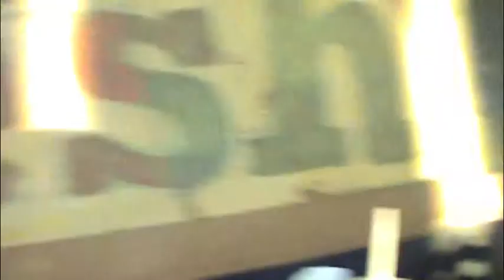Summah!!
This is just the start to Deborah and I's Summer 2011!!! It's just a cute little montage of our stupidity.. More Videos (that actually make sense) coming soon :)